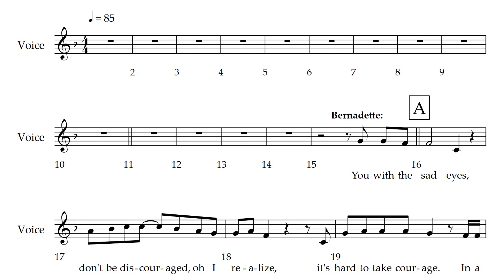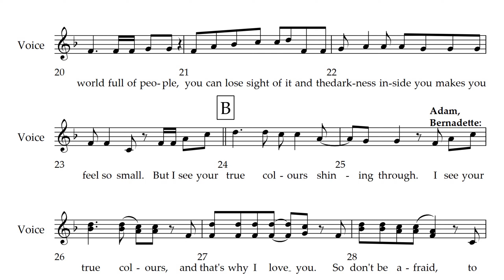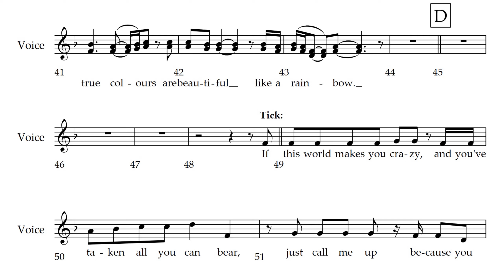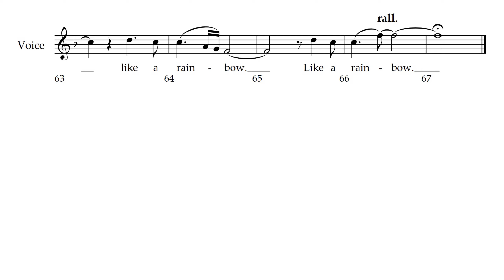Priscilla - 13 - True Colours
Song 13 - True Colours
from Priscilla Queen of the Desert the Musical .